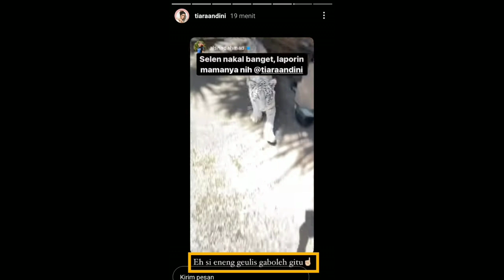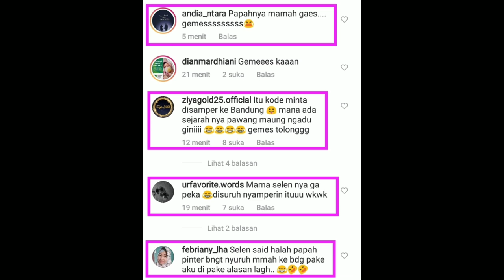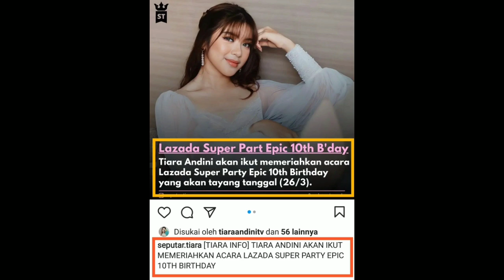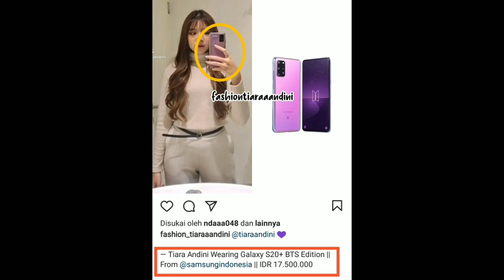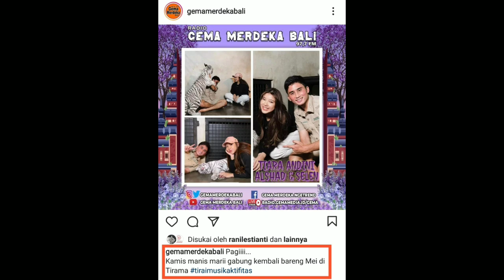Papashad ngadu , Mama Selen 'Si Eneng gak boleh gitu' Gemoyyyy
√ Hai Sahabat Ashti dimanapun kalian berada selamat datang di Channel Ashti Update yang selalu menyajikan update terbaru Berita dan kabar seputar Couple kesayangan kita 'Alshad Ahmad dan Tiara Andini' .